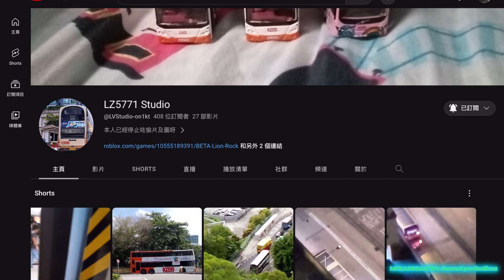[一見到就去到408位訂閱人數]請大家繼續訂閱同埋支持@LVStudio-on1kt希望早日可以急升到達500位訂閱總數目標(已經因為偷圖偷片而絕交)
喺夜晚黑先至做頻道宣傳時間，我覺得今次就宣傳咗第二個朋友叫大家繼續訂閱同埋支持佢嘅頻道。
今次我宣傳嘅係@LVStudio-on1kt，而家嘅頻道定月去到408位訂閱，我需要咁多位觀眾大家能夠繼續訂閱同埋支持佢，希望咁多位觀眾可以定月同埋繼續支持佢嘅頻道令到佢嘅正月人數會急升到500位訂閱總數目標，請記住快啲訂閱佢嘅頻道。
更新:我已經知道因為佢經常偷取其他影片同埋圖片已經同佢絕咗交。